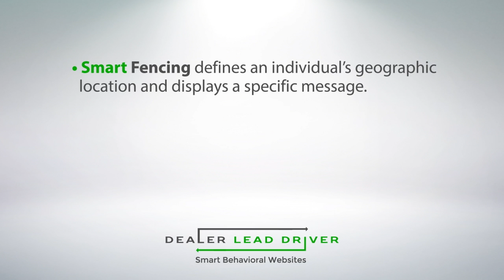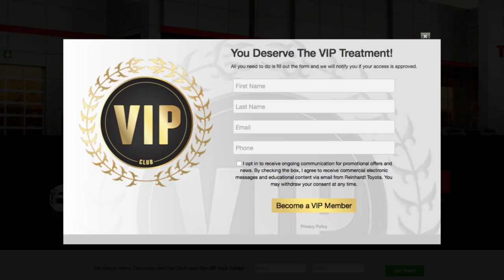Paul Potratz: Turn Phone Shoppers into Sales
How will you turn this into an opportunity?

Everyone shops on their mobile phones, causing you to miss out on potential sales.  On this week’s Think Tank Tuesday, I’ll teach you how to turn these phone-shoppers into opportunities and make a profit.

There are always competitors that are advertising and geofencing customers that could be yours! Make sure you get ahead of the game and start geofencing to make sure that your business is creating brand awareness for all potential customers.

What do you think? I want to hear your ideas! So, leave a comment here or connect with me on Facebook and then share your idea and if I feature your idea I'll send you one of our POTRATZ Coffee Mug Strategies! It features different strategies so you can remember them and put them into action.